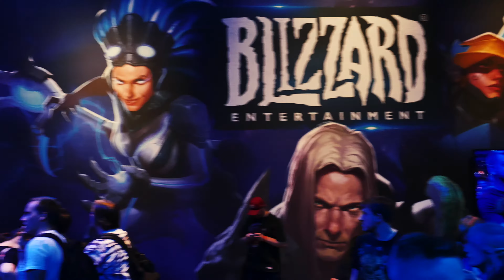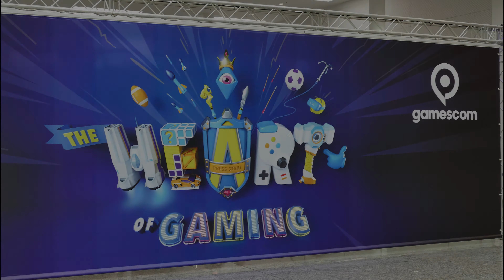GAMESCOM 2017 «» DomiVLOG «» │UHD │ Deutsch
GAMESCOM 2017 «» DomiVLOG «» 2160p │ Deutsch

» gamescom «
Größte Videospiel Messe Weltweit. Mit bis zu 350.000 Besuchern.
Seit 2009 findet die gamescom in Köln, in der Kölnmesse statt. Davor bekannt als Games Convention, die bis 2008 in Leipzig stattfand.

 » Community «

Telefon Nr.: 0175 / 6168559 WHATSAPP!

» AMAZON «
Über diesen Link könnt ihr auf Amazon shoppen und mich gleichzeitig unterstützen! Natürlich ohne Extrakosten!

Ihr wollt mir helfen, die Qualität der Videos zu verbessern? Oder mich einfach nur unterstützen? Dann könnt ihr dies mit einer Spende machen.

» INSTANT GAMING «
Günstige Spiele-Keys, schnell, günstig und zuverlässig, könnt ihr über diesen Link kaufen.

» HINWEIS «
gamescom 2017 VLOG - mit Dominik